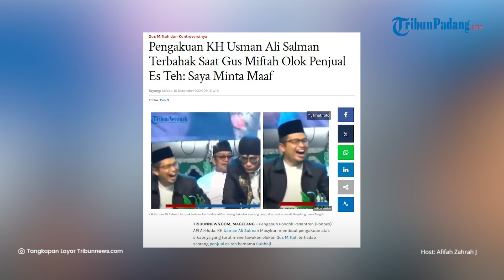Pengakuan KH Usman Ali Salman Terbahak Saat Gus Miftah Olok Penjual Es Teh: Saya Minta Maaf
TRIBUN-VIDEO.COM - Pengasuh Pondok Pesantren (Ponpes) API Al-Huda, KH Usman Ali Salman Masykuri membuat pengakuan atas sikapnya yang turut menertawakan olokan Gus Miftah terhadap seorang penjual es teh bernama Sunhaji.

Usman Ali dalam video yang beredar duduk di dekat Gus Miftah dalam acara selawatan di Lapangan Kabupaten Magelang, Jawa Tengah pada akhir November 2024.

Terkait sikapnya itu, Usman Ali meminta maaf atas tindakannya yang dianggap menyinggung.

Ia menjelaskan bahwa keterlambatan memberikan keterangan disebabkan oleh keinginannya bertemu langsung dengan Sunhaji terlebih dahulu.

Usman Ali telah beberapa kali mencoba untuk bertemu langsung, namun saat itu Sunhaji sedang pergi.

Akhirnya, ia berbicara melalui video call dan meminta maaf atas tindakannyanya yang tertawa terbahak-bahak atas olokan Gus Miftah.

Ia menyampaikan bahwa tindakannya di atas panggung semata-mata spontan dan terbawa suasana karena ceramah Gus Miftah yang cair dan penuh humor.

Usman Ali menambahkan bahwa peristiwa tersebut akan menjadi pelajaran berharga baginya untuk lebih berhati-hati dalam bersikap, berkata, dan membawa diri di mana pun berada.

Host: Afifah Zahrah J